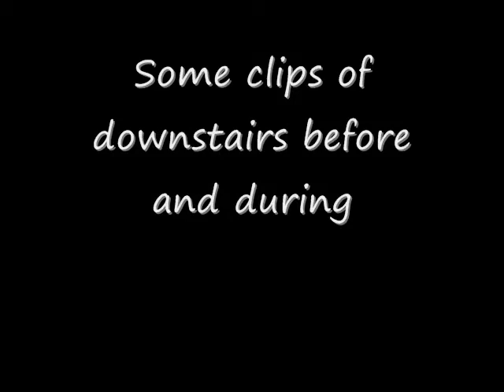Cabin Update 11-19-08.wmv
Cabin Update 11-19-08